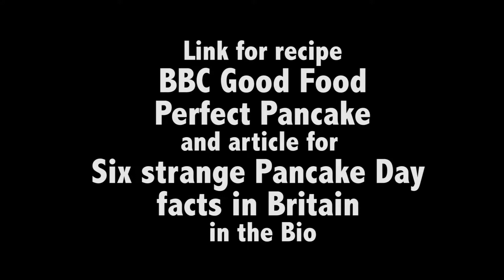Simple Pancake Recipe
A video on how to make pancakes